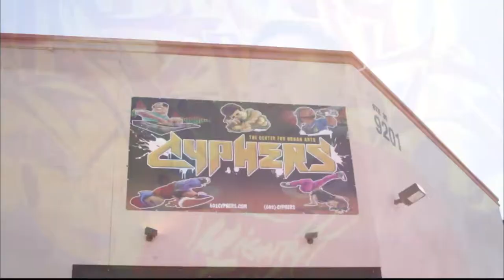History of Graffiti Art - Marion Durok One Durokski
Interview with Marion “Durok One” Durokski, graffiti artist from Cyphers Center for Urban Arts. He talks about how graffiti art started in New York City and how he has been drawing graffiti art for nearly 30 years. See many different styles and examples of graffiti art, and how Durok is teaching art to his students.